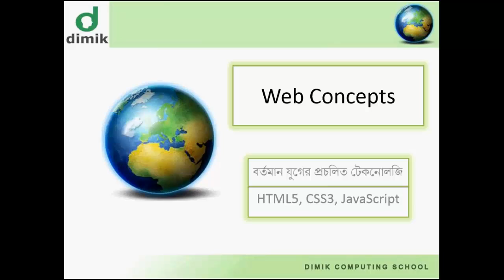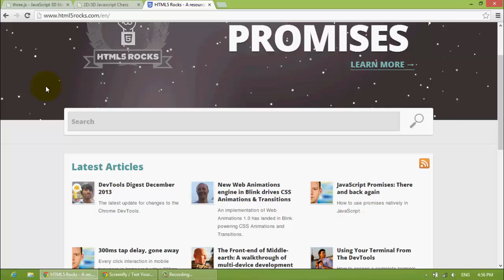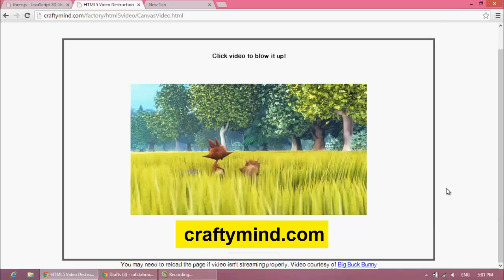WEB100 - Web Concepts - HTML5 (ওয়েব কনসেপ্টস - এইচ টি এম এল ৫)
Web Concepts
Week 04 - Modern Technologies
Lecture 03 - HTML5

ওয়েব কনসেপ্টস্
চতুর্থ সপ্তাহ - বর্তমান যুগের প্রচলিত টেকনোলজি
লেকচার ০৩ - এইচ টি এম এল ৫